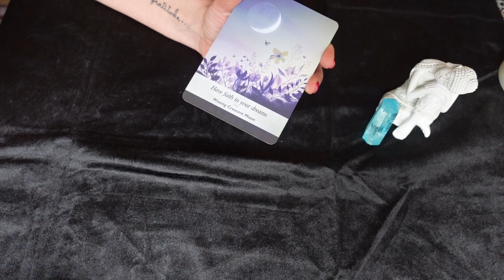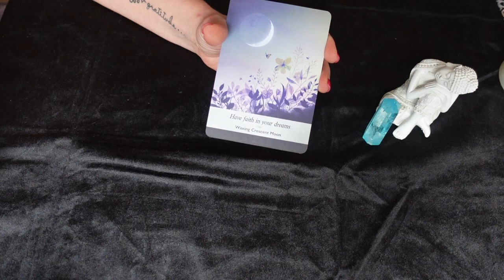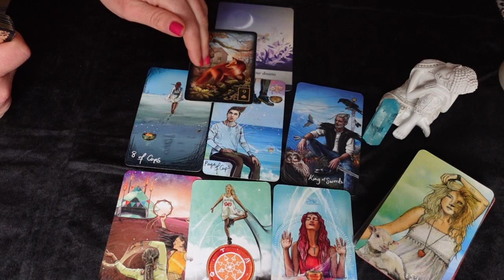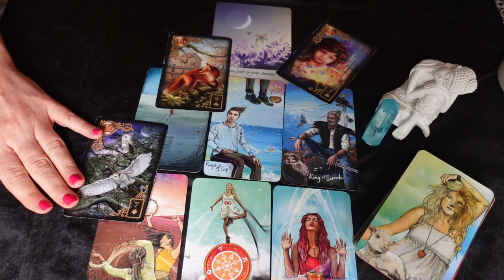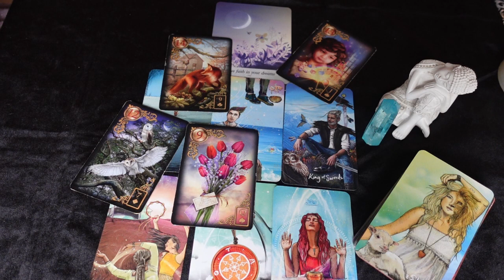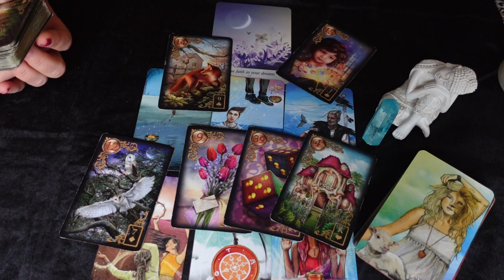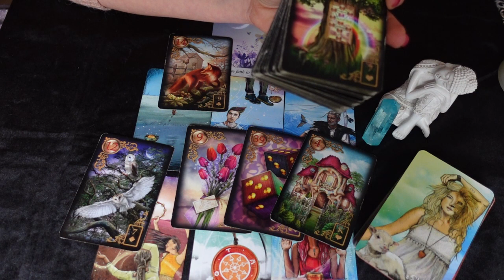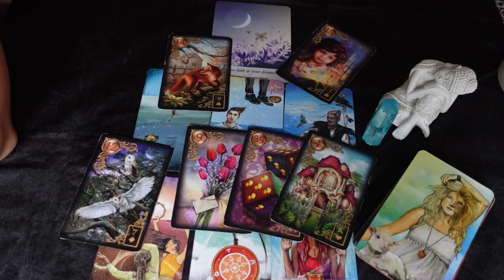Hab VERTRAUEN in deine TRÄUME! Deine HERZENSWÜNSCHE wollen gelebt werden. (Orakel Tarot zeitlos)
Hallo mein(e) Liebe(r),

Meine Readings sind allgemeine Readings. Deshalb schaue, ob du mit dieser Botschaft in Resonanz gehst. Meine Readings sind alle ZEITLOS, da dass Universum keine Zeit kennt und alles miteinander energetisch verbunden ist.

mindsetart_coaching

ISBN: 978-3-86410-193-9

Namaste ❣️
Deine Sunny ☀️